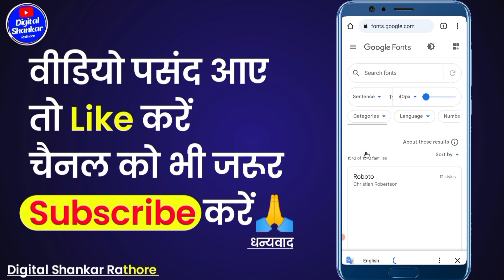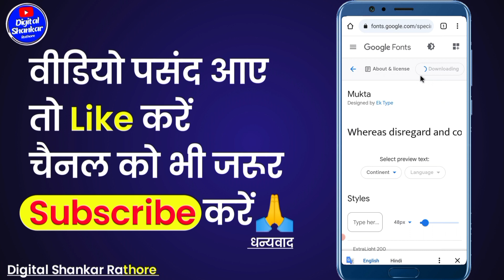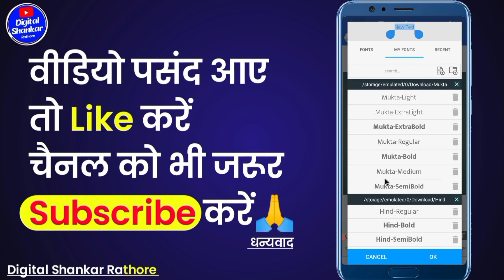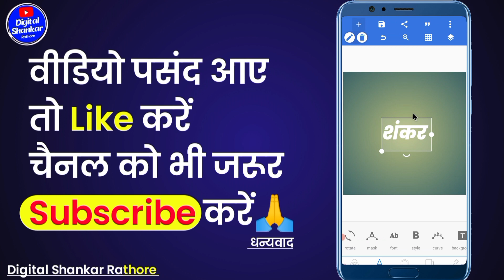Fonts ko kaise download Karen | How to add fonts in pixellab | Pixellab me font kaise add kare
Your Queries👇
fonts ko kaise download Karen
pixellab Mein font Kaise add karte Hain
pixell lab mein Hindi mein phone kaise add Karen
how to make good thumbnail for youtube videos
best thumbnail maker pixellab